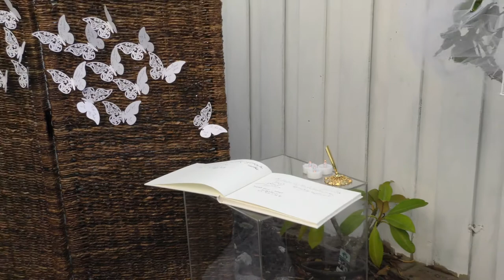Foojan & Masoud Wedding Day